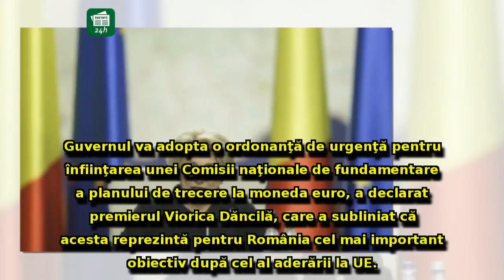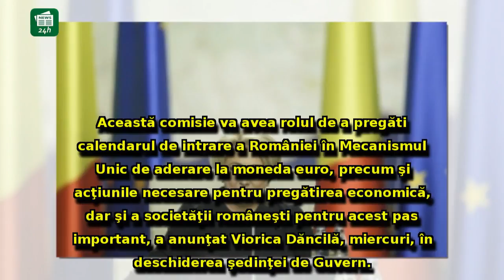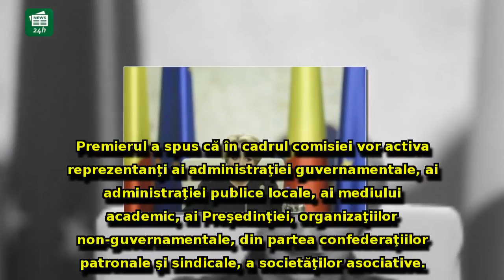Guvernul grăbeşte pasul! Premierul Dăncilă înfiinţează prin OUG o NOUĂ comisie:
Guvernul grăbeşte pasul! Premierul Dăncilă înfiinţează prin OUG o NOUĂ comisie: Ce OBIECTIV va avea / VIDEO